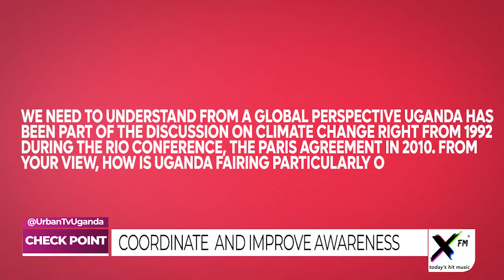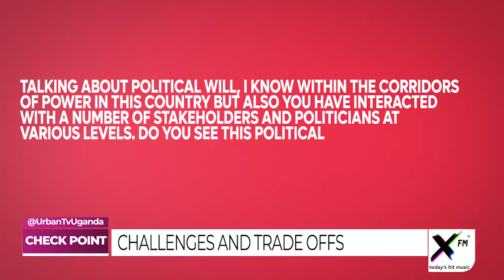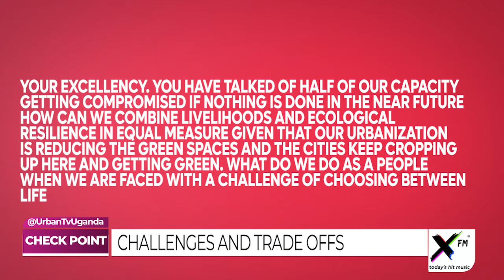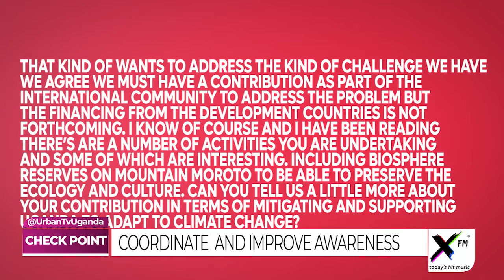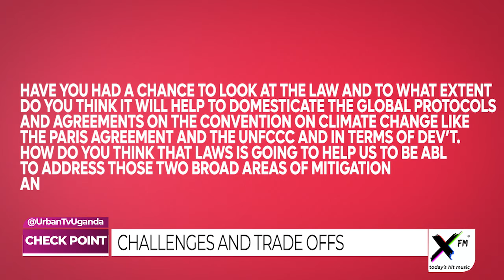CHECKPOINT: Legislation, implementation and enforcement of climate actions, Italian Ambassador